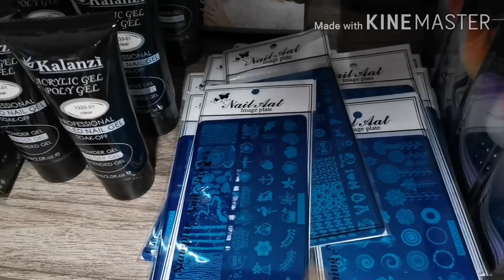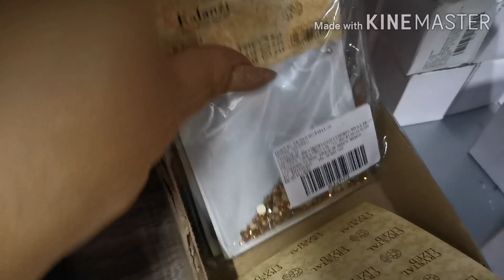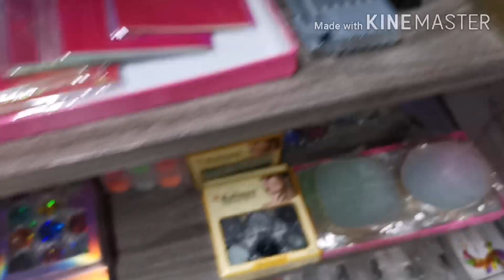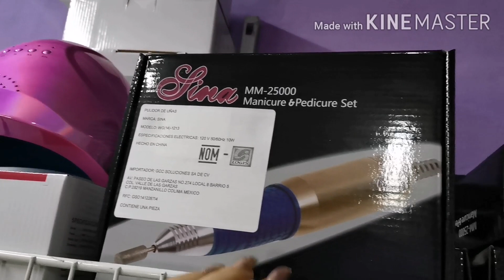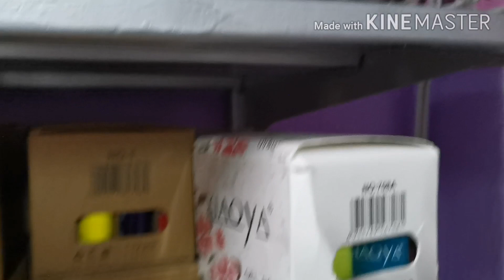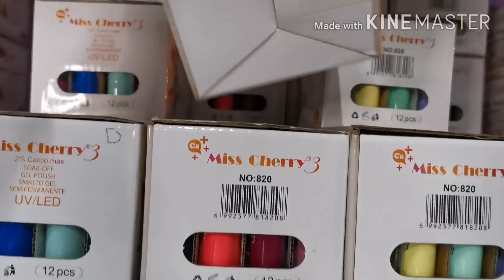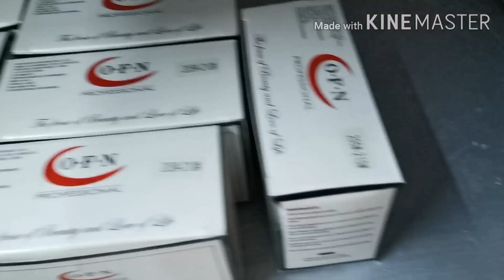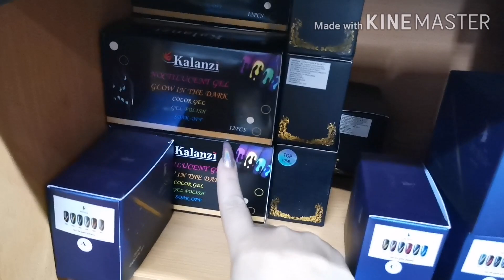Hola hola chicas productos en existencia para que realicen pedido 😍😍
Hola chicas y chicos les dejo otro video de las existencias que tenemos para que puedan realizar sus pedidos con nosotras Y bueno pues les  estaré dejando los números de WhatsApp para que sepan comunicar con nosotras y así poderles realizar sus envios hasta la puerta de su casa 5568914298 y 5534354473 si les gusto

Regalame 👍

Activa 🔔

Comparte 😉

Comenta 🙃

Si llegaste hasta aquí muchísimas gracias 😍😍😍😍😍